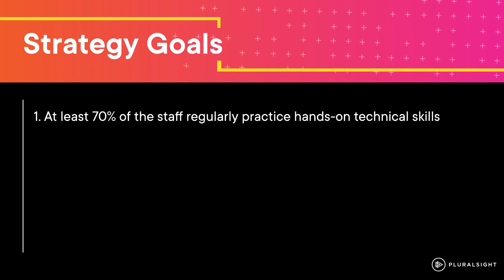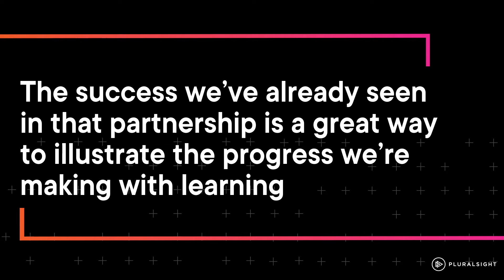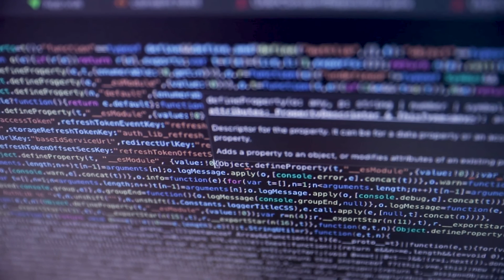Innovating the future of banking through upskilling & data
With the banking industry rapidly evolving towards a data-driven future, Deutsche Bank developed a training program supported by Pluralsight to transform their teams and technology into cutting-edge infrastructure.